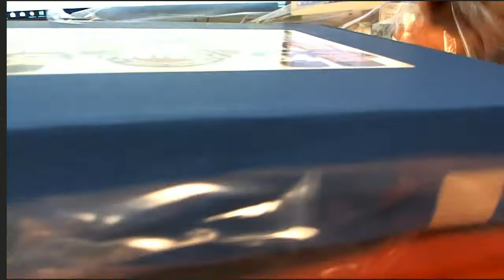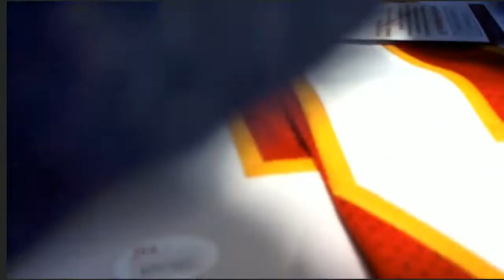2018 GOLD RUSH AUTOGRAPHED FOOTBALL JERSEY EDITION BOX ID 18GRFBPYT204